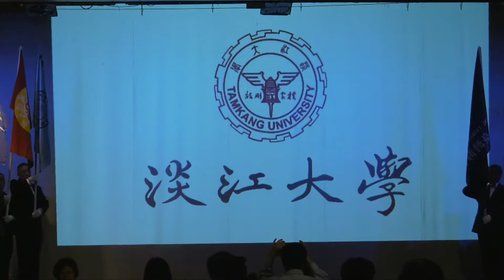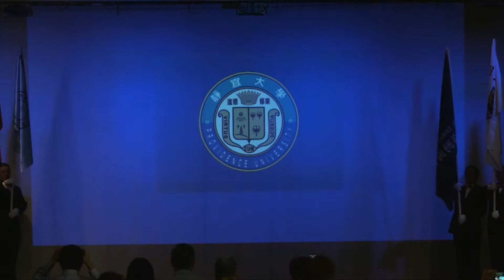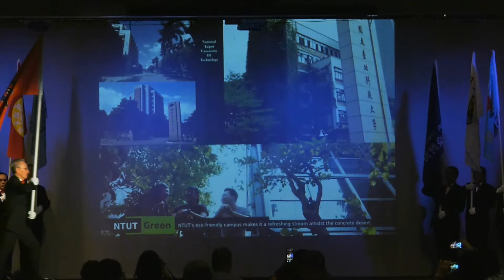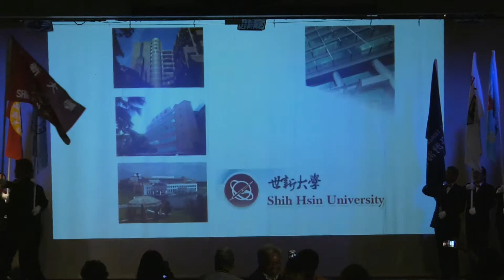「旗隊進場」美南中國大專院校聯合校友會2019年年會暨獎學金之夜...